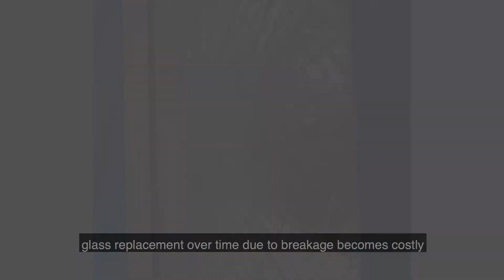Safety Glazing Impact Test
See how filmed wire, filmed ceramic, laminated ceramic and SAFTI FIRST's SuperClear 45-HS-LI performs in the same CPSC Cat. II 400 ft. lbs. impact test.